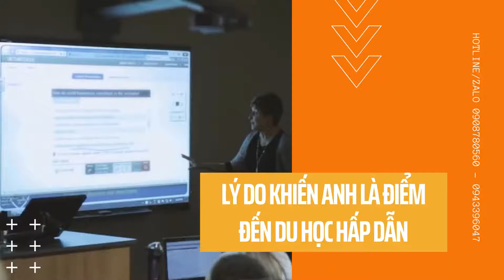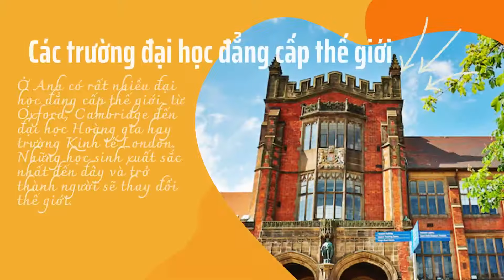Lí do khiến Vương Quốc Anh là điểm đến du học hấp dẫn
Vương quốc Anh có sự đa dạng trong văn hóa và kiến trúc khiến nhiều sinh viên coi đây là điểm đến du học lý tưởng. Trang Education First giới thiệu những điều khiến bạn bè thế giới ấn tượng và yêu mến nước Anh.

Đăng kí tư vấn miễn phí và nhận ƯU ĐÃi lên tới hơn 20 triệu từ VISCO